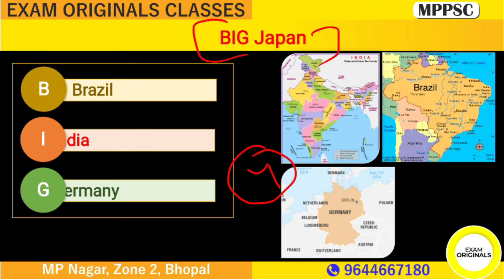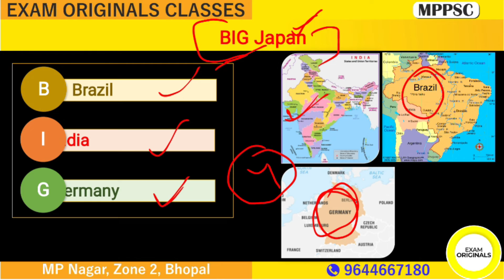TRICKS | REMEMBER G4 Countries | INDIAN POLITY FOR MPPSC| BY ADITI MAM | EXAM ORIGINALS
Demo videos for Full / Crash courses (फुल कोर्स एवं क्रैश कोर्सेज के DEMO VIDEOS देखने यहाँ क्लिक करे)

For all PDF’s and related material join our TELEGRAM CHANNEL (सभी PDF’s क लिए ज्वाइन करे हमारे TELEGRAM चैनल को)

EXAM ORIGINALS APP (सम्पदा मैम द्वारा देसिग्नेड सभी कोर्सेज को देखने के लिए इस अप्प को अभी डाउनलोड करे )

Complete courses for MPPSC -

## SAMPLES VIDEO LECTURES##

UNIT 1 - History of Madhya Pradesh  -

UNIT 3 - Geography of Madhya Pradesh -

UNIT 5 - Polity & Economy of MP -

## Hindi medium lectures ##

यूनिट 1 - मध्य प्रदेश का इतिहास -

यूनिट 2 - प्राचीन और मध्यकालीन इतिहास -

यूनिट 2 - आधुनिक भारतीय इतिहास -

यूनिट 3 - मध्य प्रदेश का भूगोल -

यूनिट 5 - मध्य प्रदेश की राजनीति और अर्थव्यवस्था -

यूनिट 6 (ए) - भारत की राजनीति -

यूनिट 6 (बी) - भारत की अर्थव्यवस्था -

यूनिट 9 - ICT (Hindi)  -

Why is “Exam Originals” the Best ?

Exam Originals runs under guidance of MPPSC 2017 - RANK 1 : Sampada Saraf Ma’am where we focus on complete courses for MPPSC which helps you to save time & Money. This is the Best Institute for MPPSC in Bhopal for English medium and we also provide Complete study material for MPPSC, Free Videos for MPPSC & Complete preparation for MPPSC. We give Best Test Series for MPPSC Prelims, MPPSC Mains & Best Guidance for MPPSC Interviews. Best Faculties for MPPSC joined Exam Originals and now working for Students Benefit.